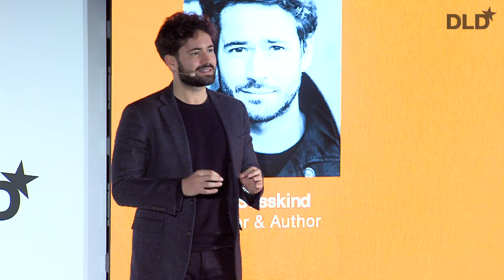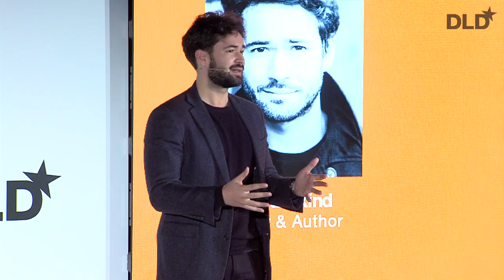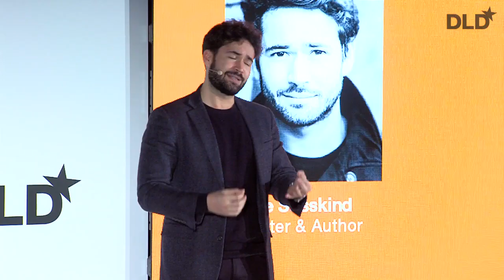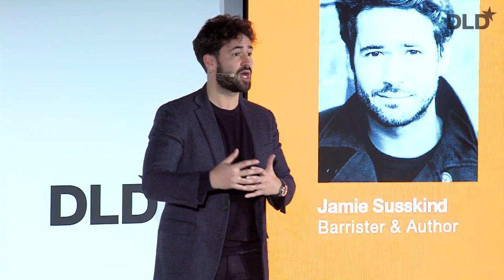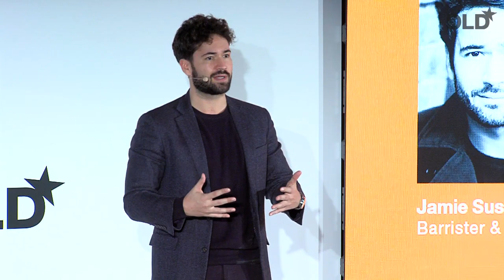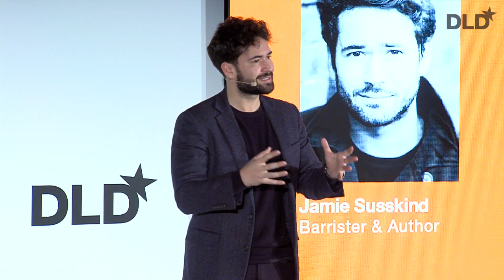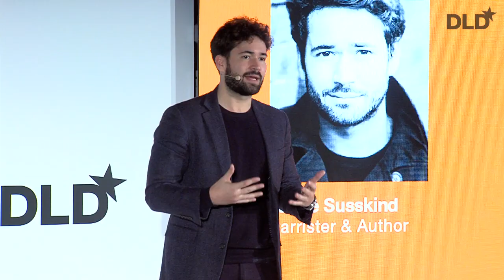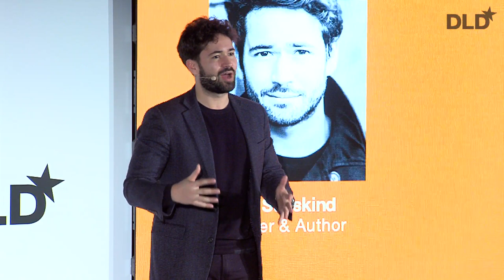Future Politics: Living Together in a World Transformed by Tech (Jamie Susskind) | DLD Munich 20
Speaker:
Jamie Süsskind, Non-Resident Fellow, Stanford Project on Democracy and the Internet

“To what extent should our lives be governed by powerful digital systems, and on what terms?”, asks Jamie Susskind in this thought-provoking DLD20 talk. The author and researcher argues that digital technologies should not just be seen through the prism of economic change.

“In the future, the digital is political” Susskind says. “People who write code will increasingly determine what we can and cannot do.” To Susskind, this highlights a need to assess technology based on its effect on democracy, power, freedom, and justice.

To advance the beneficial use of technology, better regulation is needed, Susskind argues. “We wouldn’t let doctors operate on us without some control of quality and regulation,” he points out. “Why do we let tech designers determine these things without control?”